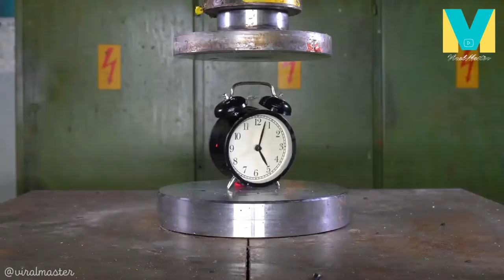🔥🔥 BEST SATISFYNG HYDRAULIC PRESS COMPILATION🔥🔥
BEST SATISFYNG HYDRAULIC PRESS VIDEOS COMPILATION, CHILL VIDEO FROM WHOLE WORLD.
your query immediately